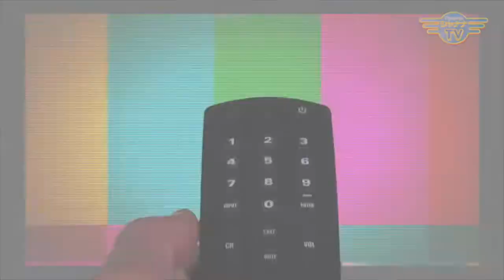「プラスチック資源循環②」リサイクルの概念を見直すべき｜2019/10/14｜ 124環アラ情報局【シャナナＴＶ】v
Guest： 一般社団法人京都府産業廃棄物　3R支援センター　センター長　山田　一成 さん

今回も「プラスチック資源循環②」をテーマにお送りします。
前回は廃プラスチック類の処理状況や、事業者自治体のアンケート内容をお送りしましたが、引き続き山田センター長をお招きし、さらに深くプラスチック資源循環、リサイクルについての問題点などを議論します。

【教えて！岩田せんせい】コーナーでは
「経営分析①」をテーマにお送りします！

《環アラ情報局》
◆7:30〜／23:30〜◆

CanAla_238_201910_2w